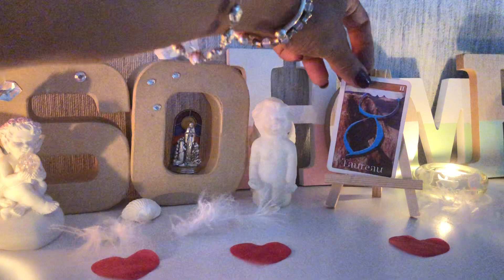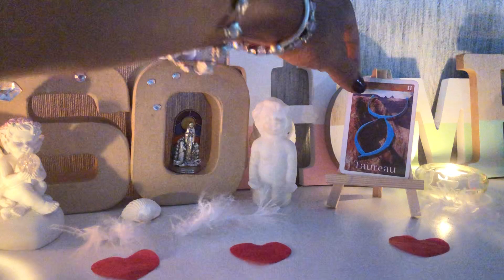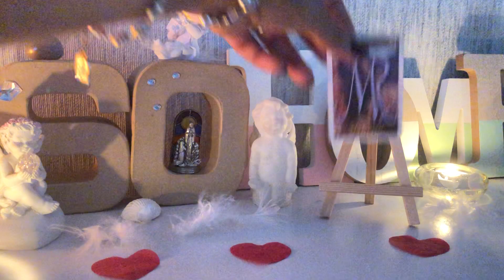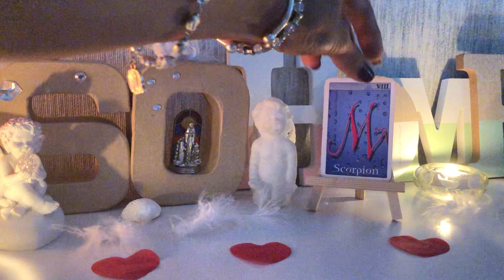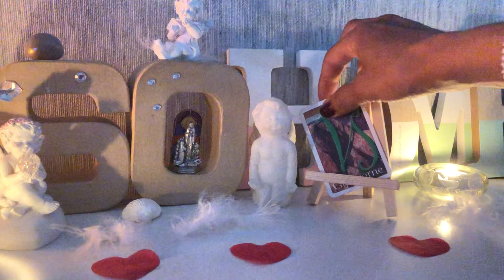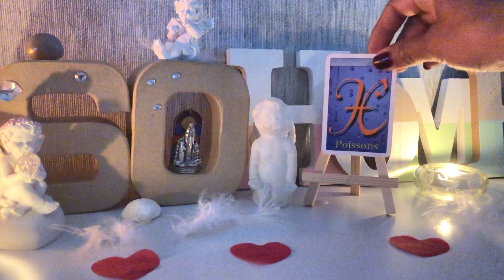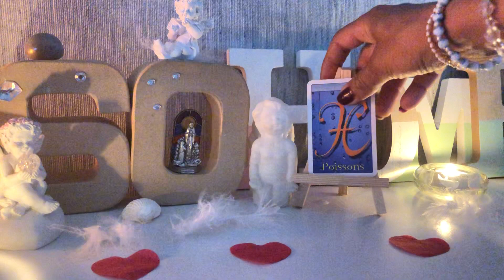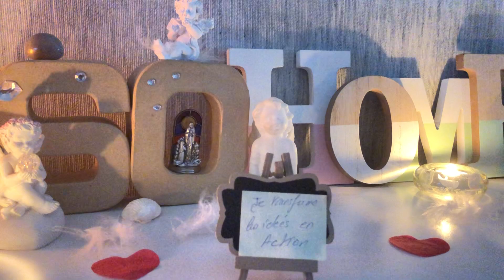💜TIRAGE DU JOUR💜ÉNERGIES GÉNÉRALES EN CE SAMEDI 03 JUILLET 2021🔮GUIDANCE SIGNE PAR SIGNE🔮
🙏💝Connaître les énergies en ce 184ème jour de l'année, en cette fin de la 26ème semaine et en cette journée du samedi 03 Juillet 2021. Jour de la Saint Thomas 💝🙏

 💝Ensemble, nous allons découvrir cela💝🙏 Très bon et Joyeux Anniversaire à  toutes les personnes nées le 03 Juillet, ainsi qu'une excellente Fête à tous les Thomas 🙏💝Ensemble, nous allons découvrir les messages en cette radieuse journée et les énergies pour ce samedi 03 Juillet 2021💝🙏

Tirage Astrologique Signe par Signe du Zodiaque  :
GUIDANCE DU SIGNE DU ♈AU SIGNE DU ♓️

♈️ Bélier ♈️ : ⏰ ‘TIMINGS’ de la vidéo
💫03:40

♉️ Taureau ♉️: ⏰ ‘TIMINGS’ de la vidéo
 💫04:25

♊️ Gémeaux ♊️ : ⏰ ‘TIMINGS’ de la vidéo
 💫05:25

♋️ Cancer ♋️ : ⏰ ‘TIMINGS’ de la vidéo
💫06:06

♌️ Lion ♌️ :⏰ ‘TIMINGS’ de la vidéo
💫06:45

♍️ Vierge ♍️  :⏰ ‘TIMINGS’ de la vidéo
💫07:36

♎️ Balance ♎️ :⏰ ‘TIMINGS’ de la vidéo
 💫 08:30

♏️ Scorpion ♏️ :⏰ ‘TIMINGS’ de la vidéo
💫09:30

♐️ Sagittaire ♐️ :⏰ ‘TIMINGS’ de la vidéo
 💫 10:35

♑️ Capricorne ♑️:⏰ ‘TIMINGS’ de la vidéo
💫 11:33

♒️ Verseau ♒️ :⏰ ‘TIMINGS’ de la vidéo
💫 12:25

♓️ Poissons ♓️  :⏰ ‘TIMINGS’ de la vidéo 💫 13:25

Vous avez besoin d’une Guidance en consultation privée, c’est ici:
*Délai d'attente de 7 jours pour les consultations, merci ou sinon:
🎥 Vous préférez un tirage vidéo via WatsApp, Skype ou Messenger :
Les vidéos de cette chaîne présentent diverses méthodes et sujets🙏💝🙏 et sont toutes destinées à aider le plus grand nombre de personne à développer sa propre intuition et à éveiller son potentiel divin.  👏N'hésitez pas à aller faire un tour des les Playlists et à visionner plusieurs vidéos car elles peuvent être complémentaires👍😉